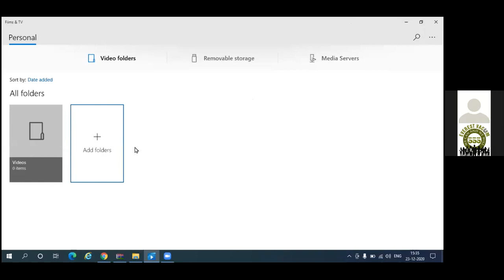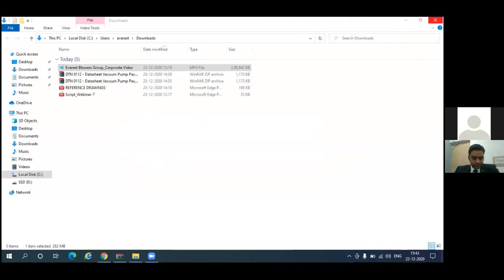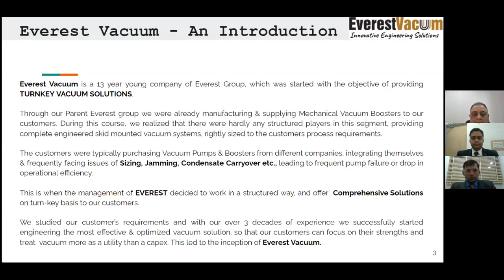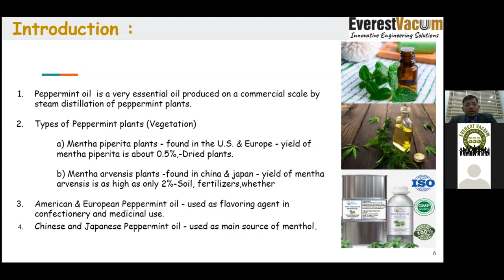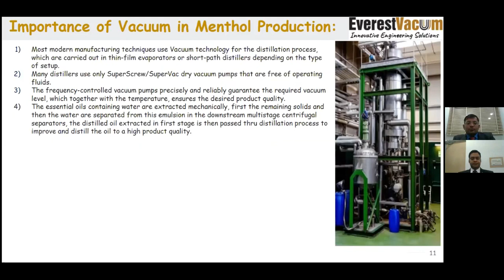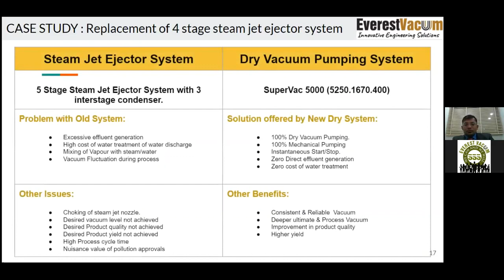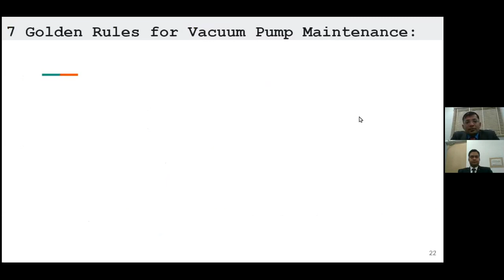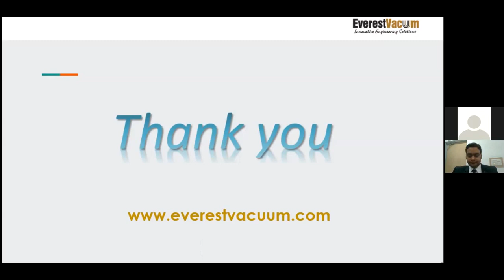Webinar-7 : Dry Vacuum System for Menthol Distillation 23122020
Everest Dry Screw Vacuum System for Menthol Distillation & Menthol Manufacturing.